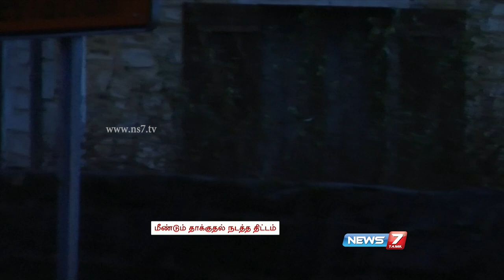Paris terroir attack: French Police hunt for fourth suspct, after killing three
French police are hunting for a fourth suspect in this week’s Paris terror attacks, after killing three of them yesterday in near-simultaneous raids.

Authorities have asked the public for help locating Hayat Boumeddiene, 26, believed to be the wife of Amady Coulibaly -- the man killed after taking hostages in a kosher grocery in eastern Paris yesterday. Along with Coulibaly, she was already being sought as “armed and dangerous” after the slaying of a policewoman on Jan. 8 in Montrouge, a Paris suburb.